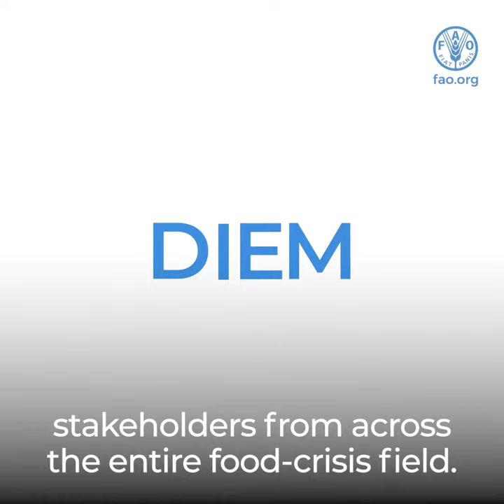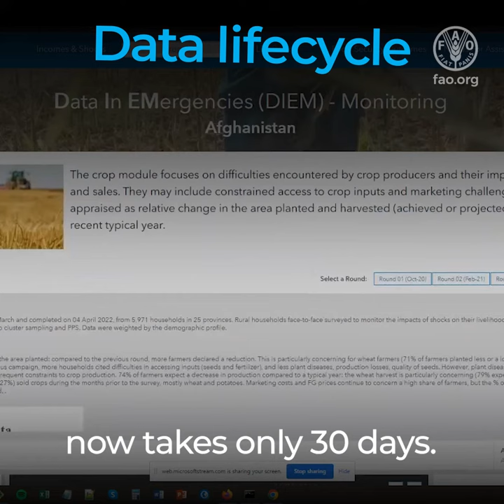Data in Emergencies Information System introductory video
The Food and Agriculture Organization of the United Nations (FAO) established the Data in Emergencies Information System and launched the DIEM Hub in June 2020. Driven by regularly collected primary data in food crisis countries, its objective is to inform decision-making in support of agricultural livelihoods in fragile and shock-prone environments. This video introduces the system and its functionalities.